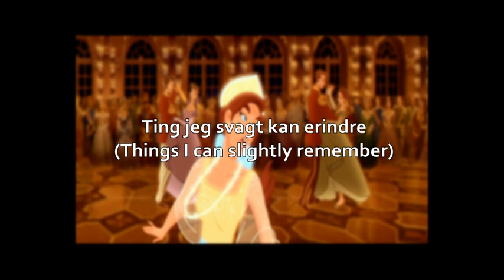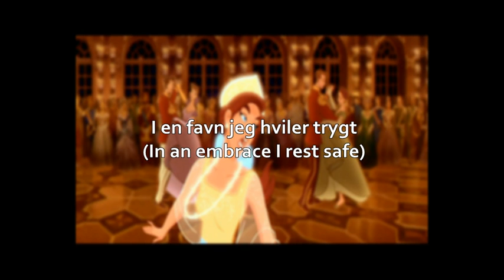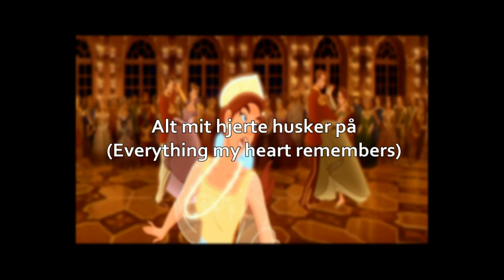Once Upon A December (Danish with S+T) - 20th Century Fox's Anastasia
Really a beautiful song and I love the sequence where her dress changes ;v;! Enjoy!